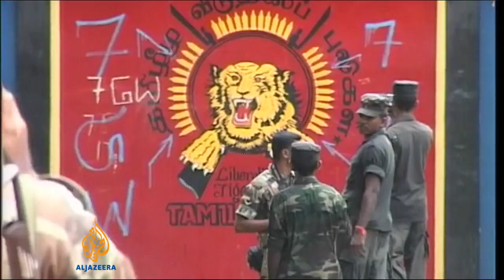Sri Lanka war report 'shows rights abuses'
A report on Sri Lanka's civil war shows new evidence that the government may have covered up proof of human rights violations.  A team of international lawyers on Tuesday said security forces systematically destroyed mass burial sites of civilians, and called on the UN to launch its own investigation into their findings.  Al Jazeera's Shihab Rattansi reports.